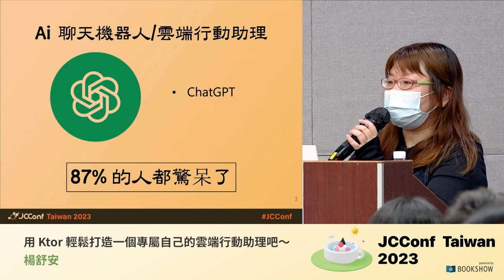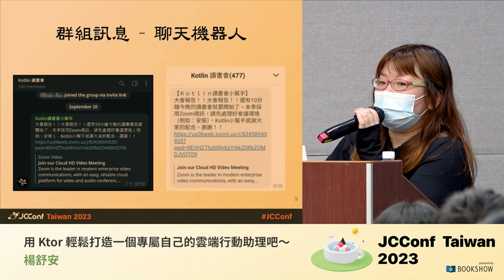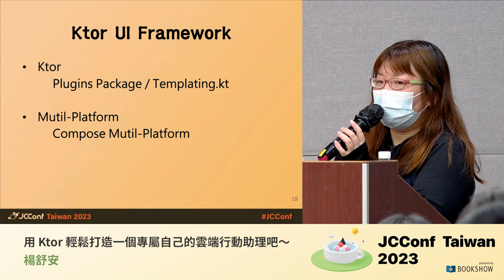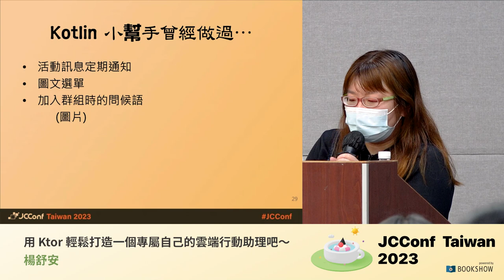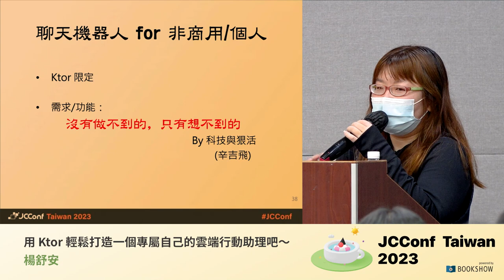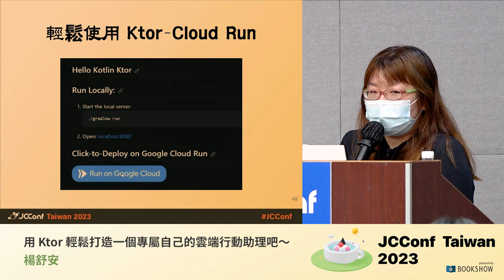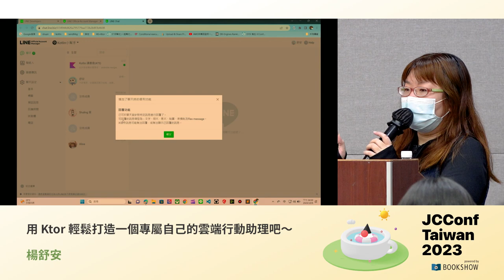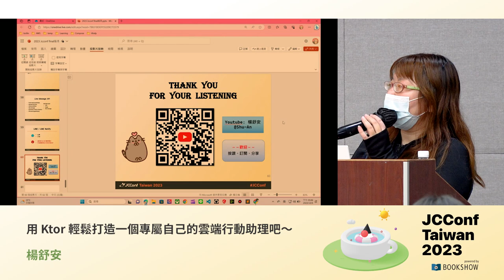402AB 07 用 Ktor 輕鬆打造一個專屬自己的雲端行動助理吧～